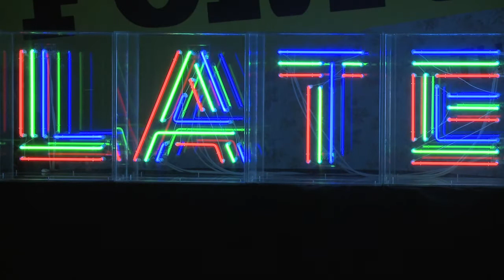Ahmed Tarek Bahgat Abaza - LATE at the Museum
April 2011 LATE at the Museum: With protests spreading from Tunisia and Egypt to Bahrain, Yemen, Algeria and Libya, the LATE panel discussed the notion of a "Twitter Revolution". Are these new cultural tools providing the message or the means and is it still the revolution of the ages: old versus the new, rich versus the poor? The panel featured political lecturer Dr Nigel Parsons and Cairo-born sociology researcher Ahmed Tarek Bahgat Abaza with moderator Finlay Macdonald.

Also a speaker for this LATE event, Abaza staged an electronic music and video tribute to Africa and the Arab World. for more information.